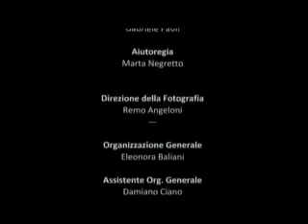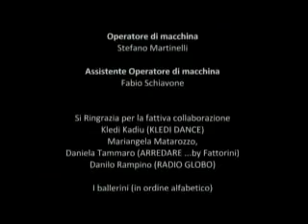Batticuore - mitch e squalo - su le mani track 15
dj mitch Omaggio a serenata Rap di jovanotti con la partecipazione straordinaria di amici